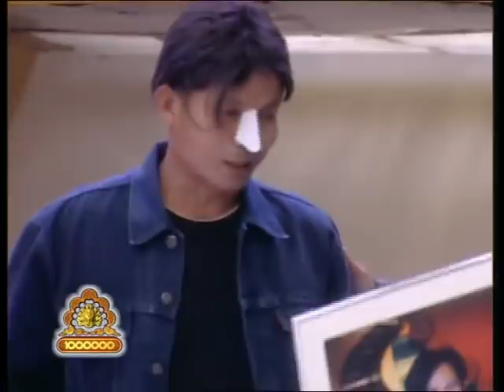ชิงร้อยชิงล้าน Cha Cha Cha | แฮร์รี่ พอเถอะ! | 7 ก.ค. 47 [ละคร + แข่ง]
ชิงร้อยชิงล้าน Cha Cha Cha (ยุค 2)
0:00 เปิดรายการ : แนะนำผู้ร่วมรายการ / ผู้กล้าคนดัง แตงโม พงษ์พิสุทธิ์
4:58 ละคร : แฮร์รี่ พอเถอะ!
27:26 แข่ง : เตะฟุตบอลเข้าประตู